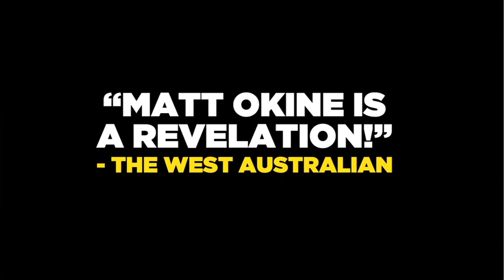MATT OKINE: Being Black N Chicken N Shit - Own it on Digital & DVD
One of the most exciting comics to emerge from Australia in recent years, stand-up performances of Being Black 'n' Chicken 'n' Shit earned Matt Okine the 2012 Melbourne International Comedy Festival's Best Newcomer Award, a nomination for the 2011 Time Out Sydney Comedy Festival Show of the Year and a highly-acclaimed season at London's prestigious Soho Theatre. Matt Okine's debut DVD stand-up show, Matt Okine: Being Black 'n' Chicken 'n' Shit is not to be missed!